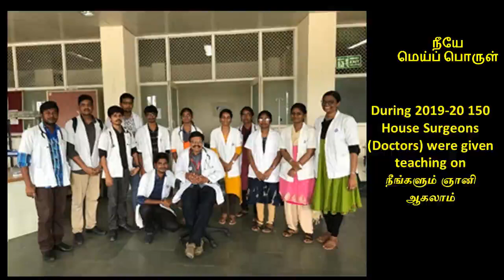7. சமாதி வாழ்வு - ஸ்ரீ பகவத்தின் நீயே மெய்ப் பொருள் நூல் ஏழாம் அத்தியாயம்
ஏழாம் அத்தியாயமான  "சமாதி வாழ்வு "  இங்கே விளக்கப்பட்டிருக்கிறது